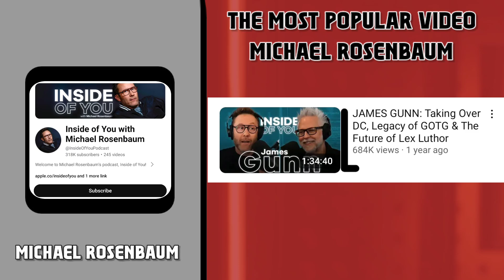This Is How much money Inside Of You With Michael Rosenbaum makes on YouTube 2024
In this video, I will show you, How Much Money Inside Of You With Michael Rosenbaum Makes On YouTube
• Michael Rosenbaum YouTube Channel
• Social Blade